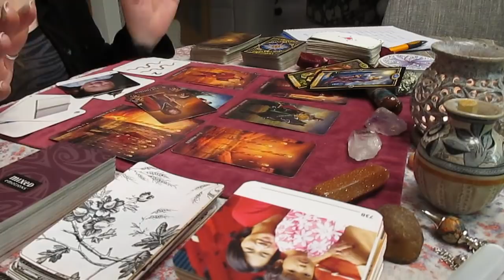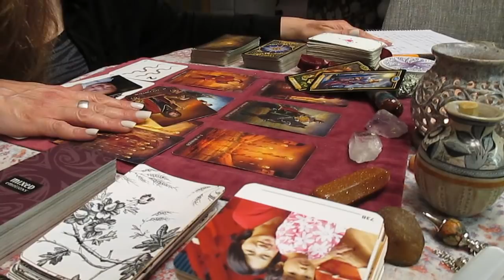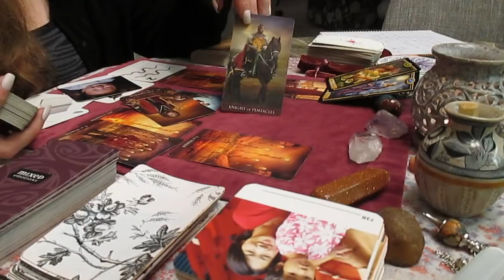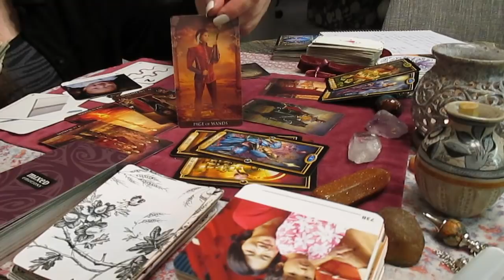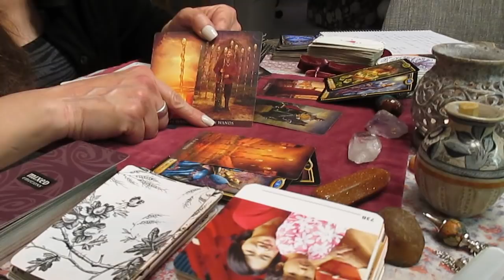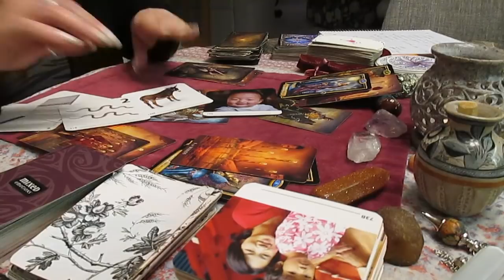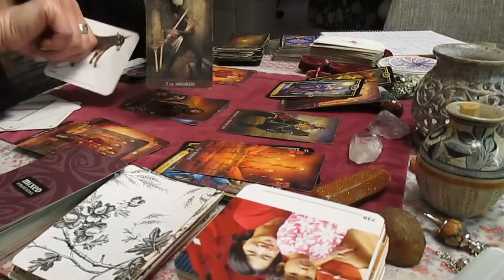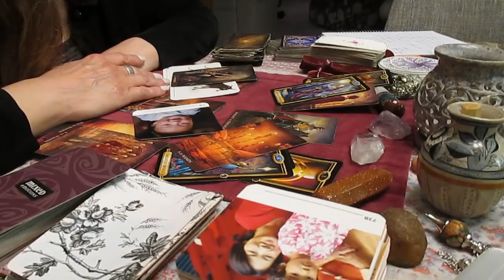CANCER LOVE! BEWARE OF THE SNAKES! Adults only TAROT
Decks used:
The Arcanum
The Gilded Tarot
The Mythic
My handmade personal deck (my Baby)